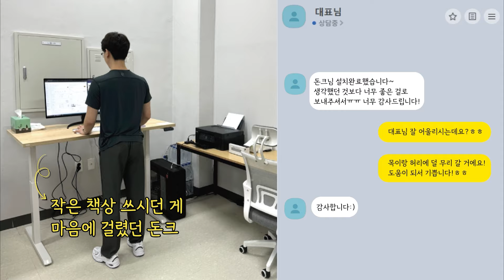신용카드로 월매출5천! 연봉을 한달만에 버는 30대 대표님 / 로켓그로스 / 온라인창업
🔥🔥 돈크라테스 로켓그로스 강의 바로가기